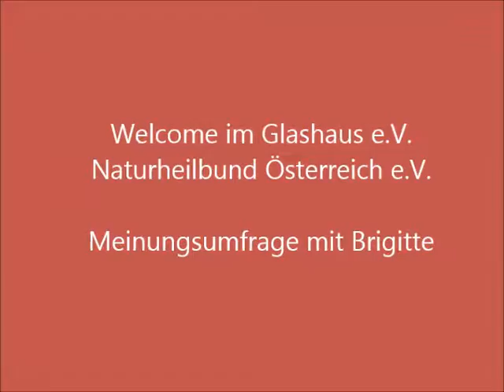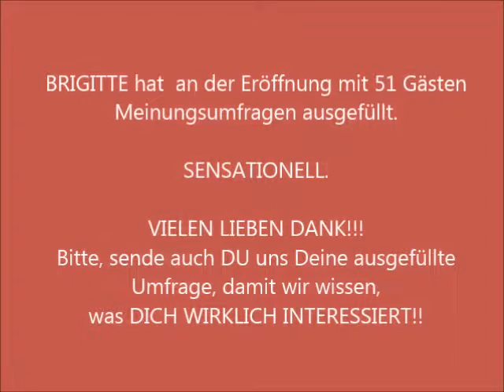Naturheilbund Österreich e.V. Eröffnungsfeier - Video 3: Meinungsumfrage mit Brigitte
Um unser Praxis-, Vortrags- und Bildungsprogramm auf die Wünsche unserer community abzustimmen, bitten wir Dich hiermit um die Teilnahme an unserer Umfrage. Dies hilft ganz wunderbar, DICH nie zu langweilen!  :-)